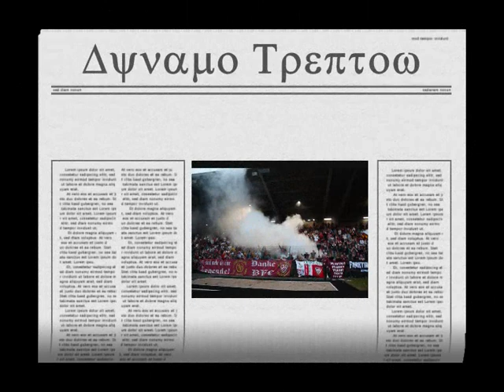Pokalfinale BFC DYNAMO-SFC Stern 2:0(1/2)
Finale des Berliner-Pilsner-Pokals 2011, Jahn-Sport-Park, 8. Juni, Beleidigende Kommentare werden nicht zugelassen! - Musik: 4xD - Das Deutsche Dynamo Duo, Fotos: bfc - DANKE!